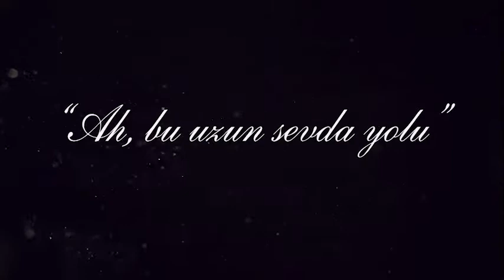"AH BU UZUN SEVDA YOLU..."